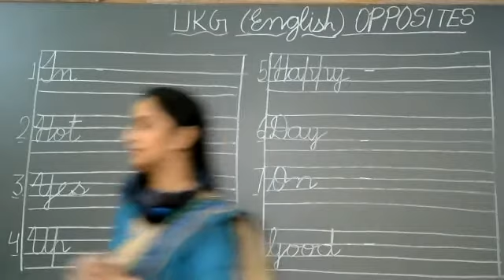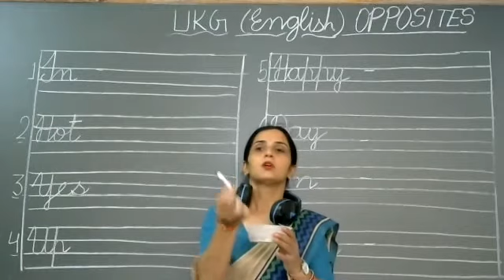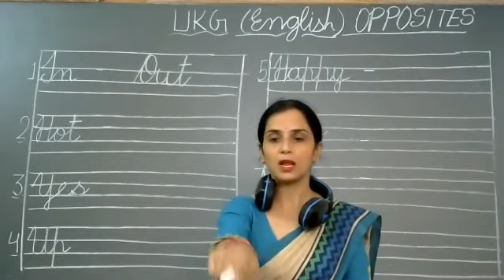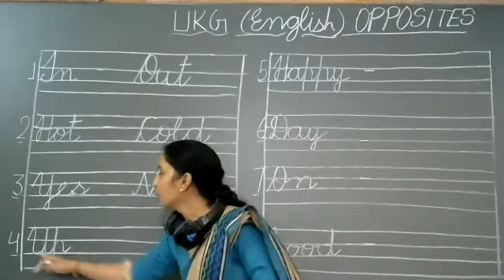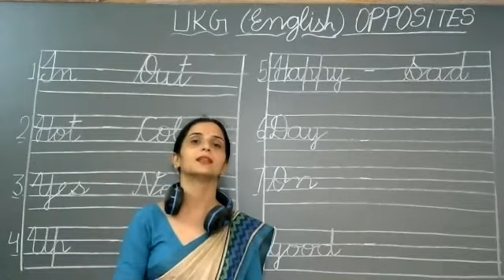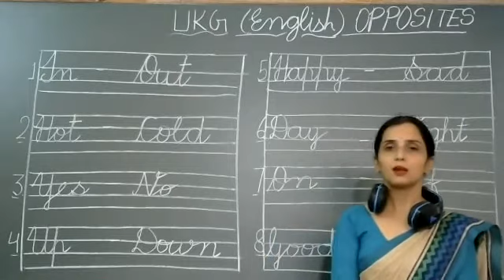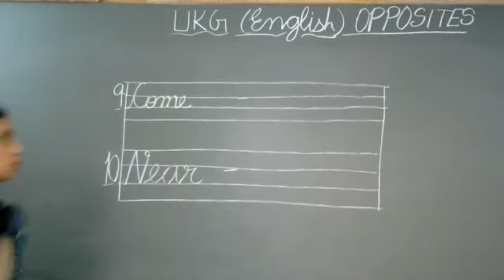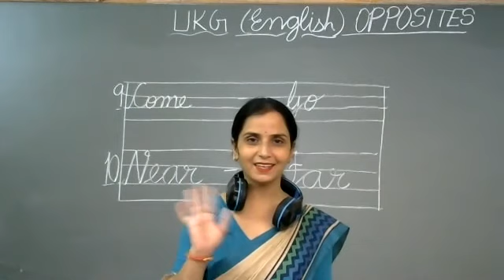Opposites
Class - UKG - English - Online Class 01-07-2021 by Rupesh Ma'am (LPS)